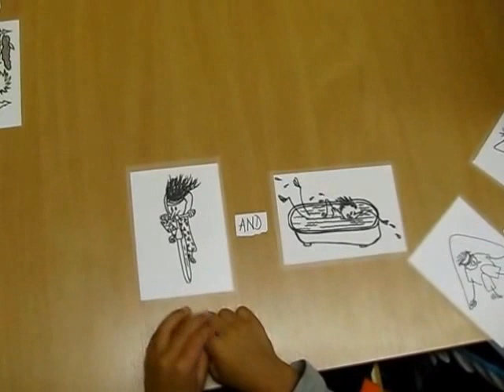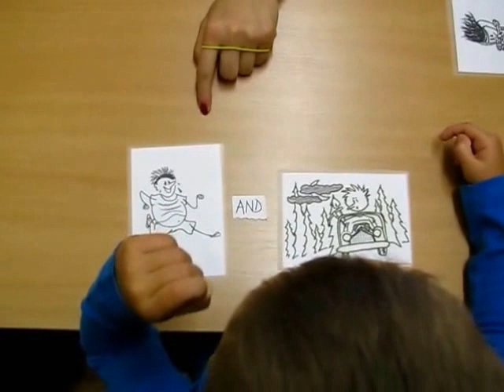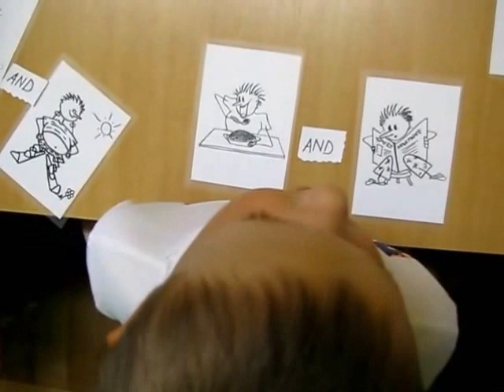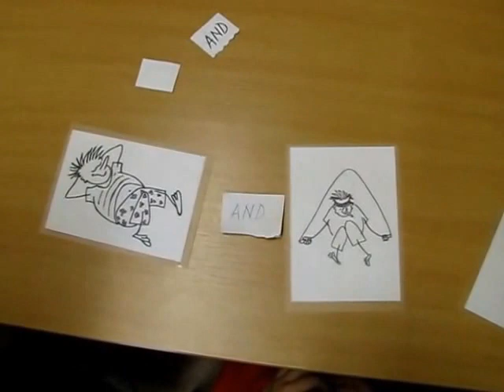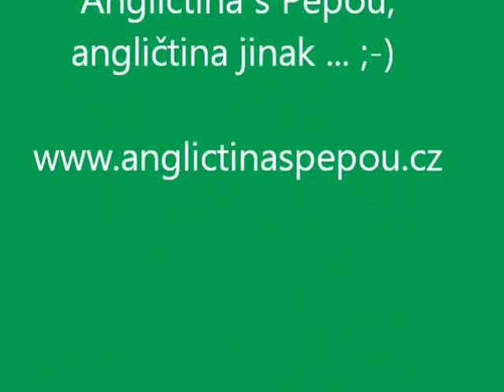ANGsPepou, školka, 9 měsíců výuky opakování